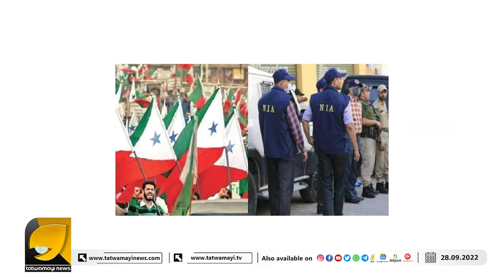ഇത്തവണ സുഡാപ്പികൾക്ക് കിട്ടിയത് പത്തി ഒടിയുന്ന തരത്തിലെ അടി | PFI BAN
കട്ടയും പടവും മടക്കി സുഡാപ്പികൾ ! കടുത്ത നടപടിയുമായി സംസ്ഥാന പോലീസും